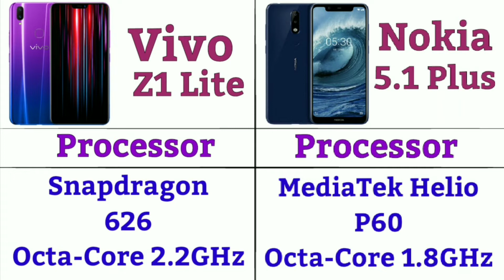Vivo Z1 Lite VS Nokia 5.1 Plus Comparison Battle, Which is Better Mobile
Vivo Z1 Lite VS Nokia 5.1 Plus Battery Test